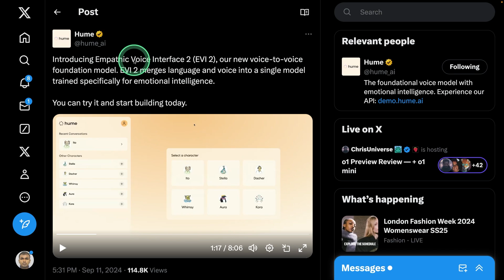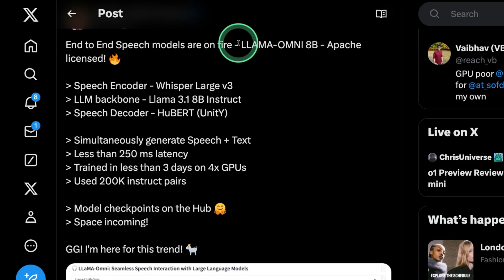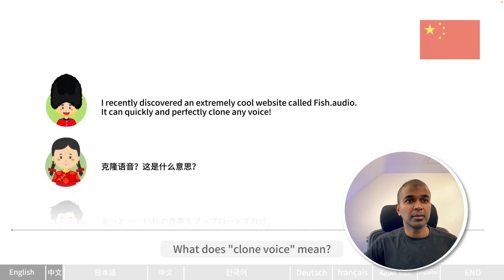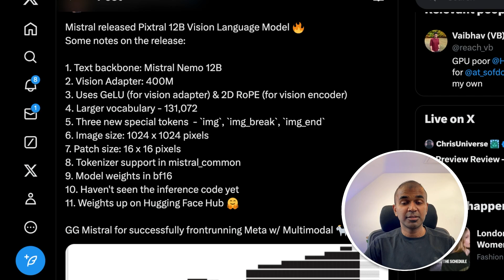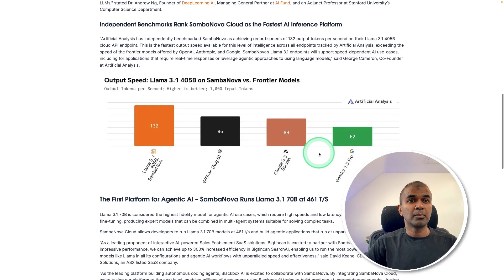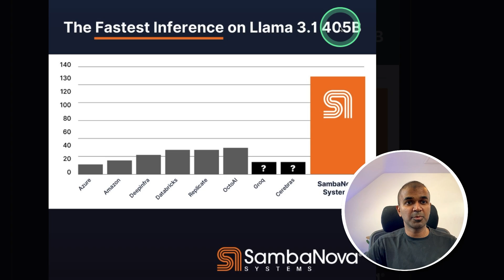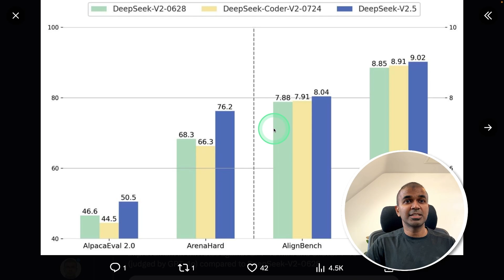AI News: GPT o1, Llama Omni, Pixtral, SciAgents, Deepseek v2.5 ..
🔍 Discover the groundbreaking innovations in AI! In this video, we dive deep into the newest AI models that are setting the industry ablaze—from empathetic voice interfaces like EV2 to LLaMA's 8-billion-parameter omnichannel model. Get ready for AI that can not only understand but also respond emotionally and intelligently in real time!

🚀 Key Highlights:
EV2: The new empathetic voice model is here, featuring next-level conversational abilities.
LLaMA Omni: Audio-responsive and text-generating AI with cutting-edge architecture.
Pix12b Vision Model: The first open-source Vision Language Model, revolutionizing image-based responses.
Fish Speech AI: Ultra-fast, low-latency text-to-speech with voice cloning!
AI for Scientific Discovery: Explore how multi-agent AI systems are driving innovation in scientific research.
Watch exclusive demos and breakdowns, including real-time AI conversations and comparisons of AI platforms like Cerebras and LLaMA, all while learning about AI models that make futuristic dreams a reality. 💡

Timestamps:
0:00 - Introduction
0:37 - Introduction to Empathetic Voice Interface (EVI2) demo
1:46 - Llama Omni 8 billion parameter model
2:24 - Gina AI reader LM5 model for HTML to markdown conversion
2:33 - Fish Speech: open-source text-to-speech model
3:01 - OCR2 with generative AI and multimodal LLMs
3:23 - Mistral's Pixtral 12B Vision-language model
3:57 - SciAgents: Automating scientific discovery
4:30 - Update on Open Interpreter's 01 Light
4:40 - World's fastest AI platform comparison
5:16 - Flux Music: text-to-music generation
5:24 - Aloha robot tying shoelaces
5:41 - Isaac: AI for automating work tasks
5:58 - DeepSeek version 2.5 release and comparison
6:19 - OpenAI's o1 model release and performance
6:30 - Conclusion